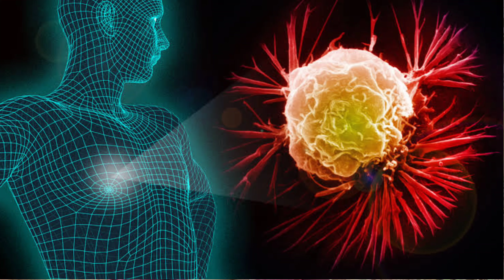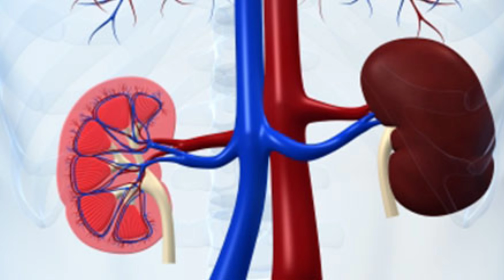Original తెల్లగలిజేరు( శ్వేతా పునర్నవ ) Tellagalijeru Health Benefits In Telugu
నిజమైన తెల్లగలిజేరు( శ్వేతా పునర్నవ ) Original Tellagalijeru Health Benefits In Telugu

Sudhakar bolla
karimnagar
Telangana

Available: seeds and powder tellagalijeru